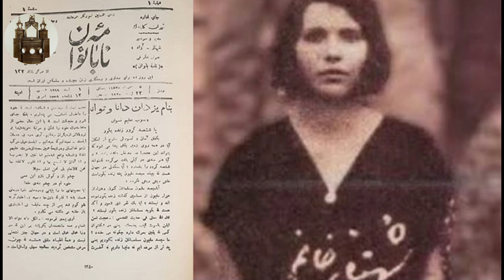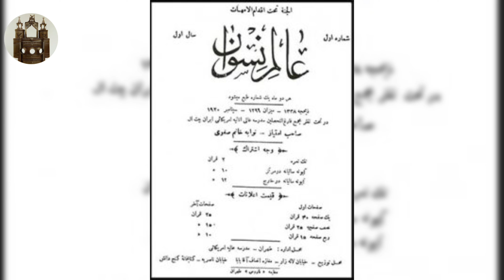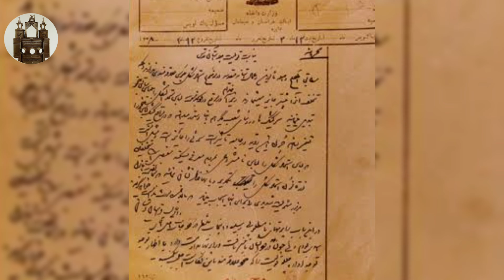پوشش زنان ایران در دوره های مختلف و دلیل دستور کشف حجاب چه بود ؟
پوشش زنان ایران در دوره های مختلف و دلیل دستور کشف حجاب توسط رضا شاه چه بود ؟